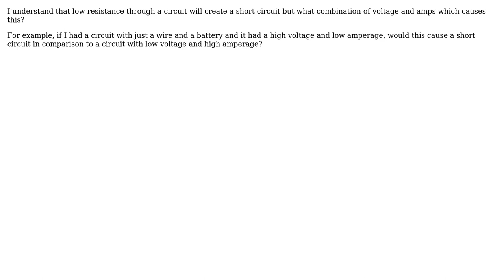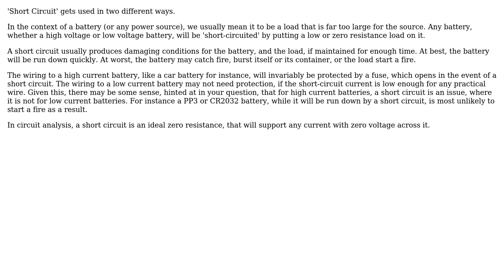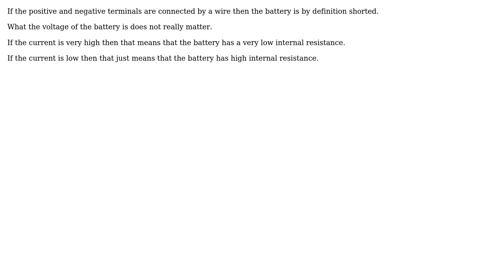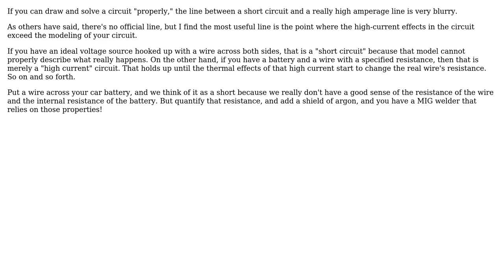Electronics: What does it take to short a battery (5 Solutions!!)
Electronics: What does it take to short a battery